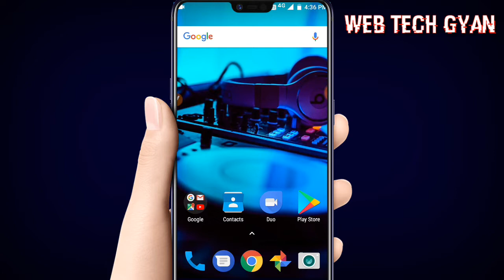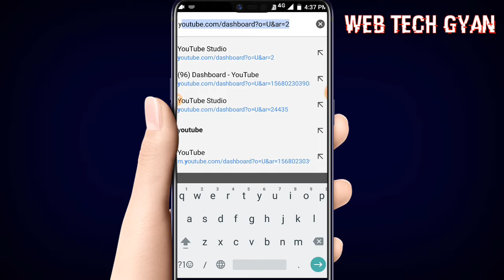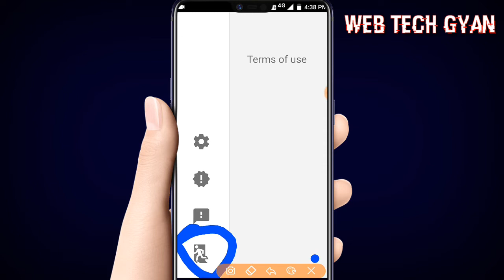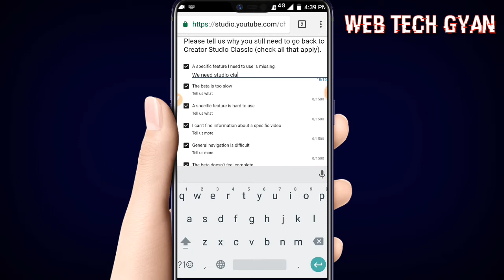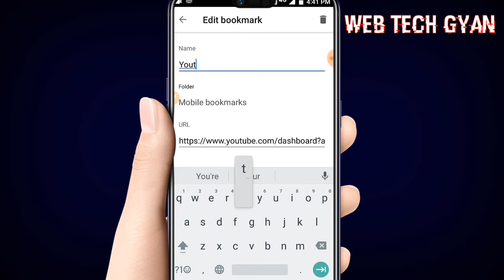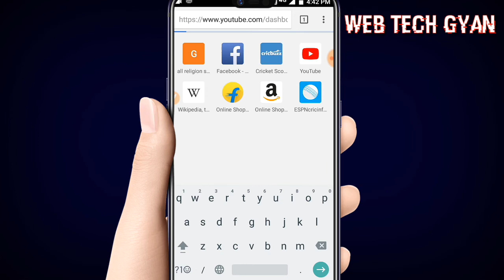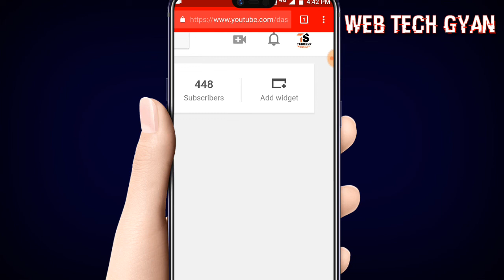Youtube Classic Studio Dashboard Kaise Khole || 101% Working Trick || 2019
youtube ka classic studio version dashboard kaise khole uske bareme ap pura video dekho 101% Ye Work Karegi ...

Youtube Classic studio Dashboard
Open default Dashboard

HasTags (#) :-